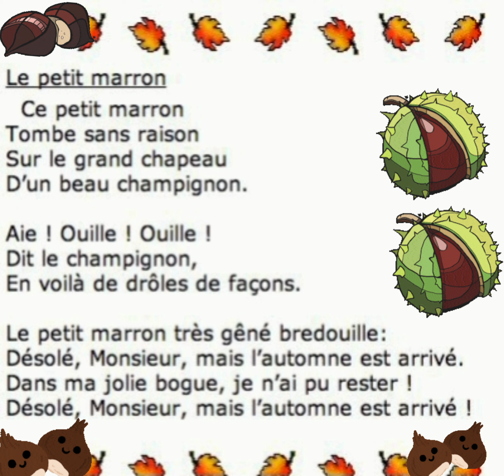Poésie : Le petit marron. Ce petit marron tombe sans raison sur le grand chapeau d'un champignon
Poésie "Le petit marron"  pour la saison d'automne des élèves de l'école élémentaire, accessible pour le cycle 2 (cp ce1 ou ce2). Vidéo à destination des professionnels de l'éducation, de la petite enfance ou simplement des parents dans le cadre de l'école à la maison.

Ce petit marron tombe sans raison,

Sur le grand chapeau d’un beau champignon.

« Aïe, ouille, ouille! dit le champignon,

En voilà de drôles de façons! »

Le petit marron très gêné bredouille:

« Désolé monsieur, mais l’automne est arrivé;
Dans ma jolie bogue, je n’ai pu rester…